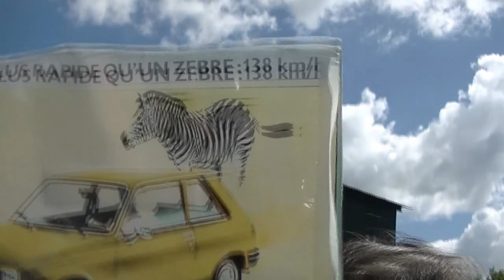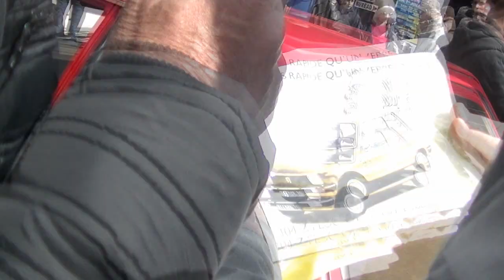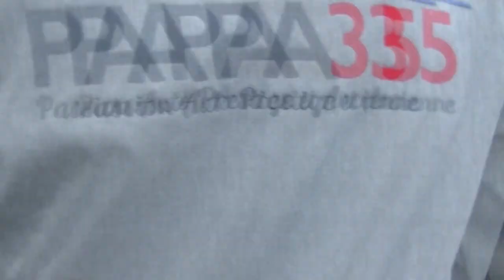Peugeot 104 Z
Présentation d'une Peugeot 104 Z lors du rassemblement mensuel aux Étangs d'Apigné (35)